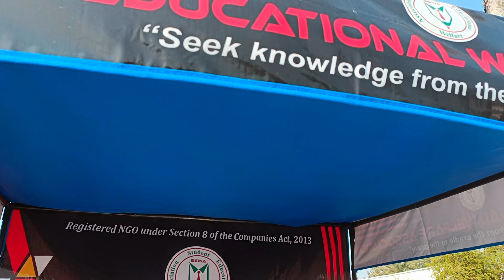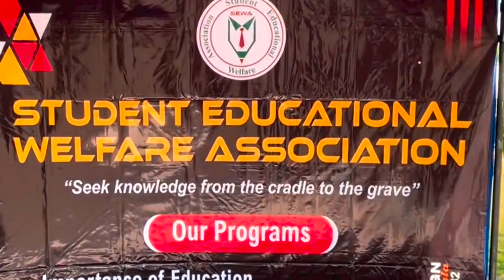#09 Unbelievable Water Camp at AMU -- See What Happened Next! Part 01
Student Educational Welfare Association
Student Educational Welfare Association is an NGO- NON GOVERNMENTAL ORGANISATION started in the year 2018 and is registered under Section 8 of the Companies Act, 2013. This NGO was started by the students of a rural area , Madanpur. The students currently are enrolled in different Professional and Bachelor courses in the prestigious ALIGARH MUSLIM UNIVERSITY.
This NGO basically was started to redress the problem being faced by the weaker section of Madanpur related Modern Education but soon our services extended to all other rural areas nearby. As an NGO we have been providing our services from the past 5 years in the field of education and unity between the different sections of society with a special focus on the education of girl child. Telling about providing modern education and promoting unity we would like to mention our inspiration Sir Syed Ahmad Khan who fought a long battle to provide modern education to the weaker section of society.
"Sir Syed was the Prophet of Education"
                                        -Mahatma Gandhi
"the Hindus and the Muslims are the two eyes of the beautiful bride that is India."
- Sir Syed Ahmad Khan
After analysing all the possible problems faced by the weaker sections in providing quality education their new generations we have launched a series of program like Talent Hunt Exams based on omr, Educational Awareness Program & Counselling Sessions for Academic Career.
Our work has made positive impact on the targeted sections and seeing the progress we are willing and will continue working in a more disciplined manner to make this society a better place for the SOCIAL MINORITIES.